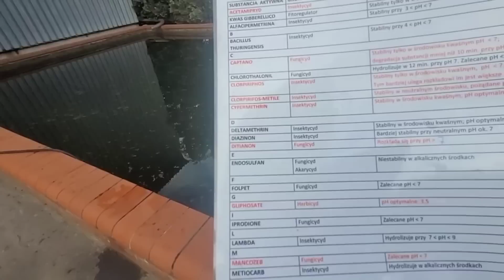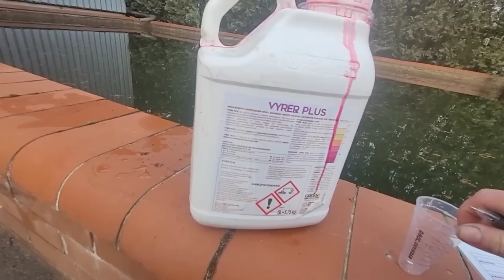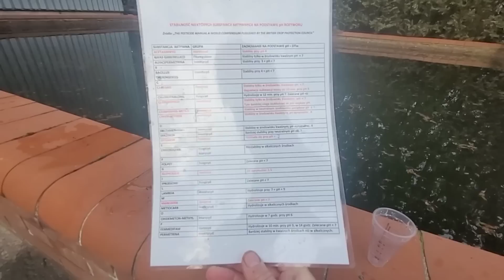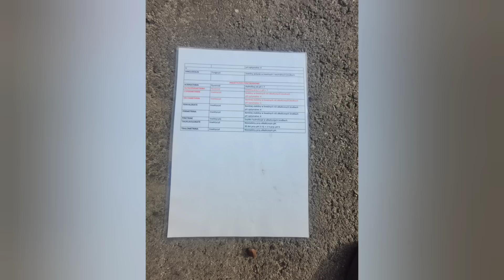29 komunikat sadowniczy z dnia 10.04.2023